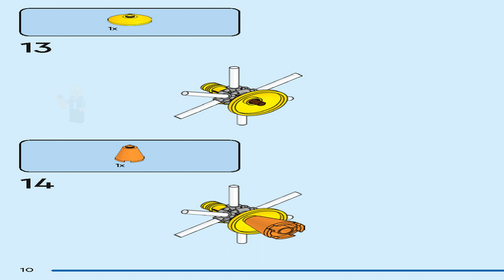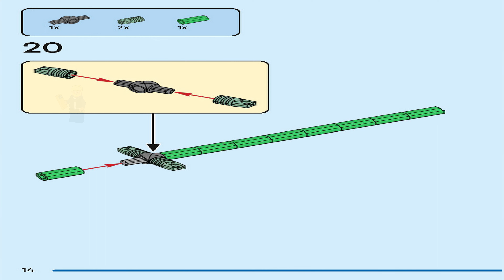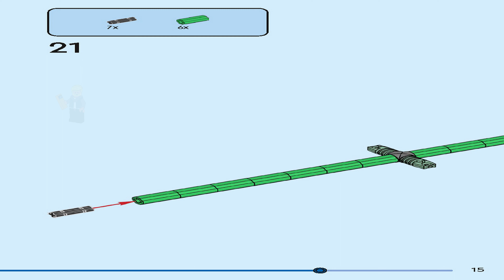LEGO Instructions | Icons | 40646 | Daffodils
LEGO 40646 Instructions from the LEGO Icons Botanical Collection theme will guide you how to build LEGO Daffodils Icons set 40646

Brighten up your day with this display of 4 LEGO® Daffodils (40646). Build the 2 yellow and 2 white flowers, then display them in your own vase (not included). The adjustable leaves make it easy to customise your display. This set also makes a great gift – perfect for Valentine’s Day or any other occasion. These pretty daffodils can be combined with other LEGO flower sets, such as the Roses (40460), Tulips (40461) or Sunflowers (40524) – each set sold separately.
Celebrate springtime – Build 4 LEGO® Daffodils (40646) to create a flower display for any room. Makes a LEGO flower gift for other adults or a mindful project for you
From the LEGO® Botanical Collection – Combine the daffodils with the Roses (40460), Tulips (40461) or Sunflowers (40524), each sold separately
Measurements – Each daffodil stem measures over 30 cm (11 in.) tall